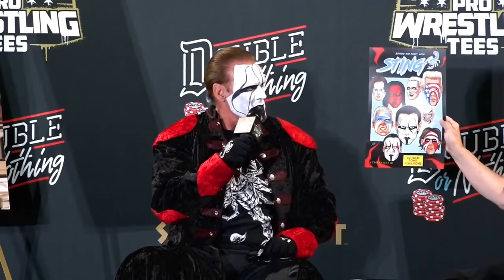STING INTERVIEW EXCLUSIVE: Behind The Paint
The voice of our childhood, Tony Schiavone is joined by the "Icon" Sting for a rare interview retrospective of his career.

Learn more about Starrcast: